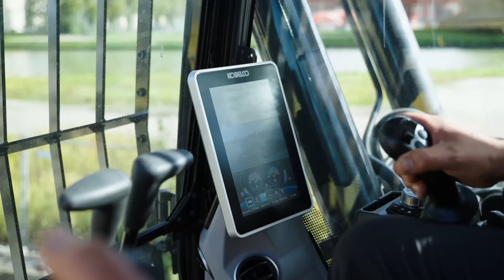Germany's Got Muscle: Kobelco SK210LC-11E Powers Up Wellering Garten!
Witness the raw power of the Kobelco SK210LC-11E excavator as it tackles demanding projects for Wellering Garten und Landschaftsbau in Ascheberg, Germany! ️🇩🇪

Join us for an exclusive look at this industry-leading machine, boasting:

Unmatched performance: Fuel-efficient engine, impressive torque, and maximum productivity.
Operator's dream: Spacious, user-friendly cab for ultimate comfort and control.
Built to last: Exceptional build quality for years of reliable service.
See how the Kobelco transforms Wellering's operations, taking their efficiency and productivity to new heights!

Click to watch and discover how the Kobelco SK210LC-11E can empower your construction projects!
Kobelco Construction Machinery Europe B.V.